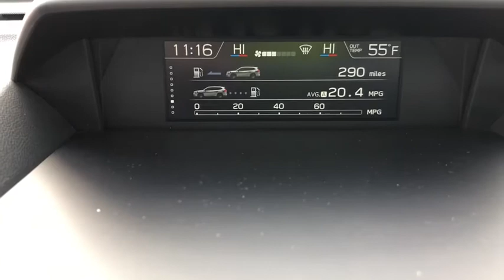2020 Subaru Forester Republic, Springfield, Ozark, Nixa, Bolivar, MO LH459569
Horizon Blue Pearl Used 2020 Subaru Forester available in Republic, Missouri at Republic Ford. Servicing the Springfield, Ozark, Nixa, Bolivar, MO area.

Republic Ford
1740 U.S. Hwy 60 E

2020 Subaru Forester Limited Horizon Blue Pearl 2.5L 4-Cylinder DOHC 16V VVT Priced below KBB Fair Purchase Price! Odometer is 3932 miles below market average! 26/33 City/Highway MPG